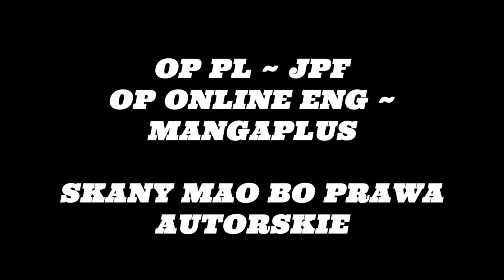OMÓWIENIE ROZDZIAŁU ONE PIECE #63 ~ KUMA & GINNY (ROZDZIAŁ 1097)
SCENARIUSZ: KAPELUSZNIK & DESTHER
MONTAŻ: KAPELUSZNIK
NARRACJA: KAPELUSZNIK
TWÓRCA MINIATURKI: KAPELUSZNIK

SPIS:

0:00 - 5:51 OMÓWIENIE 1097
5:51 - 7:38 PRZEMYŚLENIA